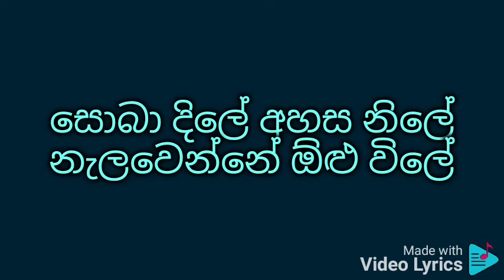Koulange mihiri sangeethe (low pitch) karaoke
C T Fernando

කොවුලන්ගේ මිහිරි සංගීතේ
වන රොදෙන් නැංවේ සැන්දෑවේ
කඳුරට නිල්වන් ගම්මානේ
දිලේ දිලේ සදා ලෝකේ
ගී රාවේ ගැමි දරුවන්ගේ
ගම්මානේ අහසට නැංවේ
දොලපාරේ සීහිල දිය දහරේ
හෙමින් හෙමින් ඇදී එන්නේ

සිහිනේ වගේ සේයා මැවේ
වෙල් යායේ විල් තීරෙ සැන්දෑවෙ මේ
සොබා දිලේ අහස නිලේ නැලවෙන්නේ ඕළු විලේ

මල මල සිඹ ඒ
ගුමු ගුමු නාදේ
මීමැස්සන් රොන් ගන්නා වෙලේ
සමනල නඩය සුලලිත තාලේ
පිනවන්නේ හද මා මේ යාමේ